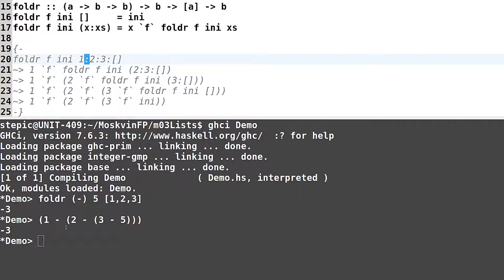Haskell для начинающих - #72 урок. Порядок обхода списка при свёртке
Задача №1

Какой функции стандартной библиотеки эквивалентно выражение foldr const undefined?